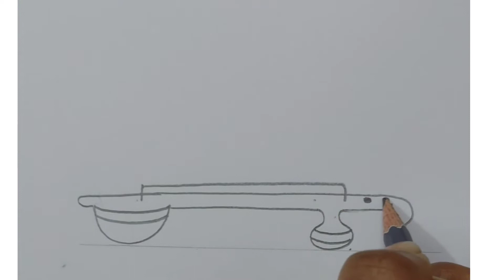Saraswati puja basant panchami#gyan ki devi#easy steps to draw maa saraswati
saraswati maa
saraswati puja drawing
simple line se saraswati puja basant panchami pe drawing kaise banaye
How to draw on Basant panchami
saraswati Puja art drawing
Gyan ki devi
Gyan ka khajana
basant panchami celebration
how can I draw maa saraswati